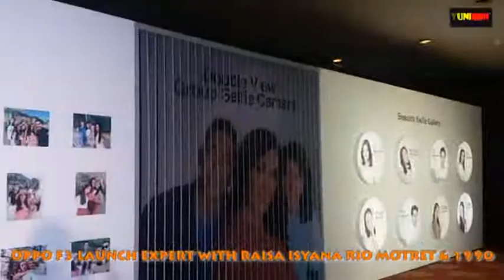JAKARTA NOWADAYS 12 OPPO F3 LAUNCH EXPERIENCE AJAK USER NIKMATI SUARA MERDU RAISA DAN ISYANA